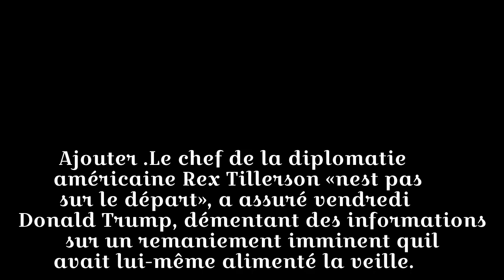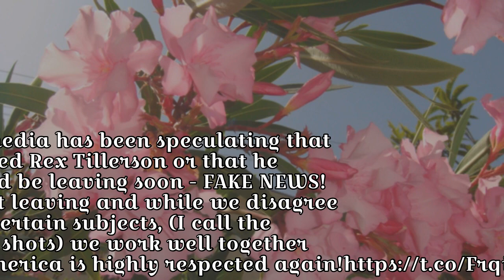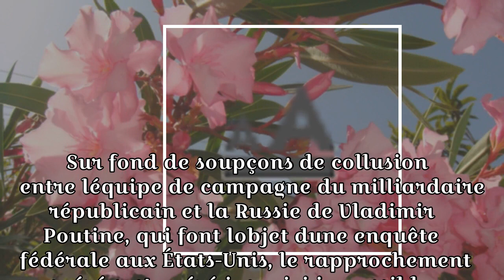Trump dément que son chef de la diplomatie soit sur le départ